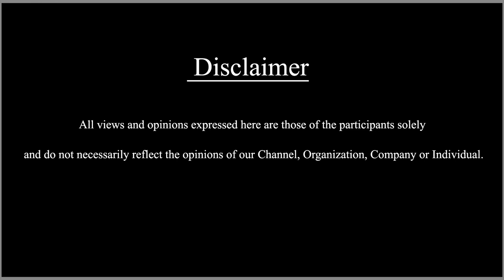Valli Mayil - Tamil Movie Pooja | Vijay Antony & Suseenthiran | Cinema News